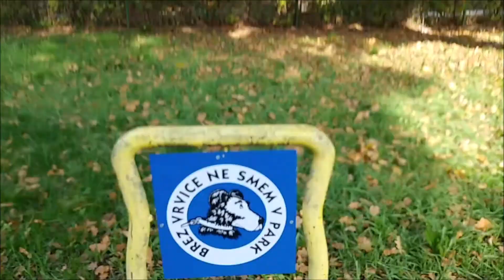A park between our house and faculty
Just showing you another park!